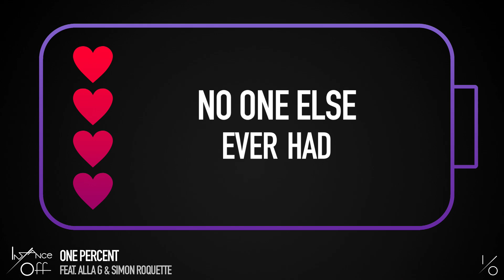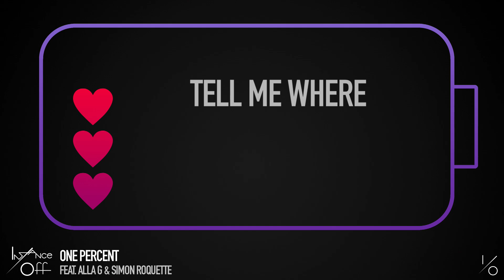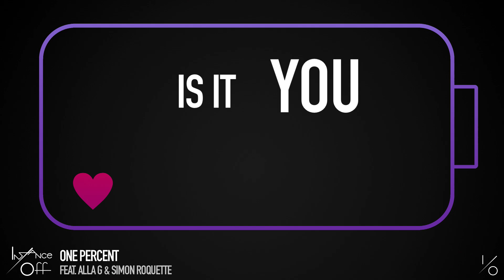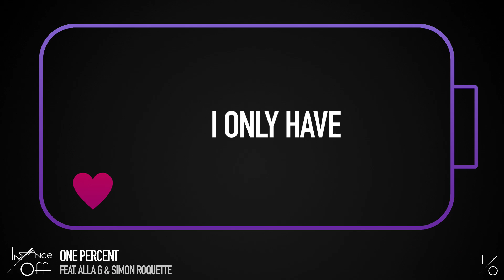InstanceOff - One Percent feat. Alla G & Simon Roquette (Official Lyric Video)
Special thanks to Alla and Simon for helping me produce this track.

LYRICS

Is it something that we wanted,
Is it something we felt,
In those late Sunday conversations
No one else ever had?

Is it you or is it me?
I feel my fingertips melting,
Can’t resist but can't keep up,
My phone sadly says,
I only have...

One percent,
To meet ya,
One percent,
Tell me where we go,

One percent,
To meet ya,
One percent,
Chances are so low.

Written by:
Andrey Batasov, Alla Gracheva, Simon Roquette